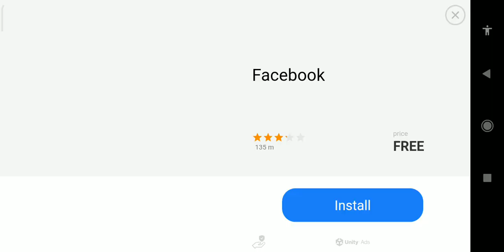24 September 2023